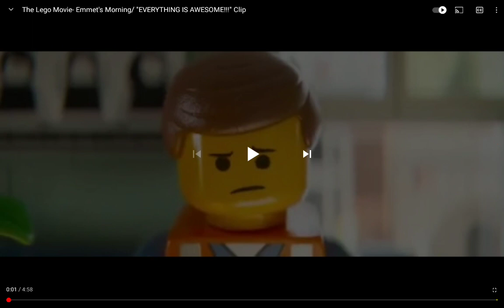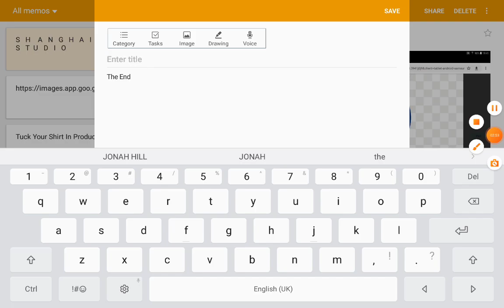The Deputation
Episode Used

Clips Used
Kung Fu Pandar 2 (2011)
We're The Millers (2015)
The Secret Life Of Pets 2 (2019)
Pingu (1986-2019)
Madagascar (2005)